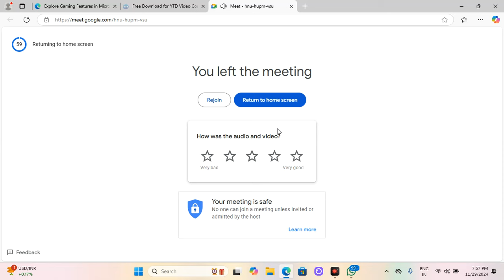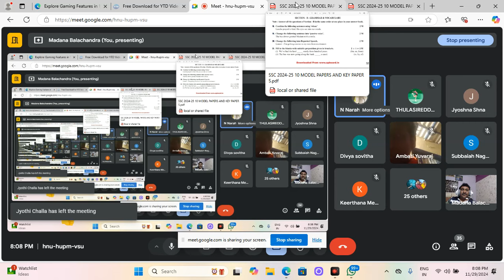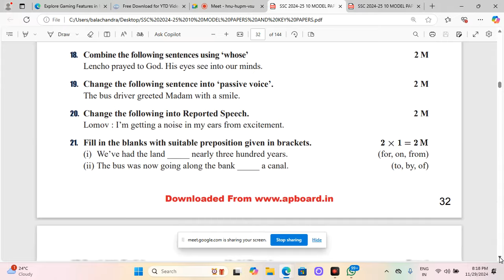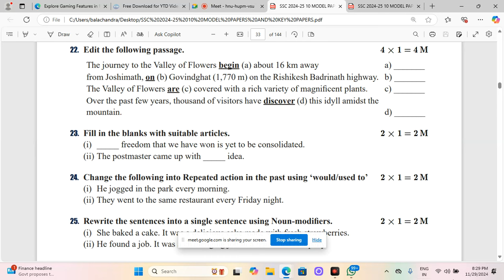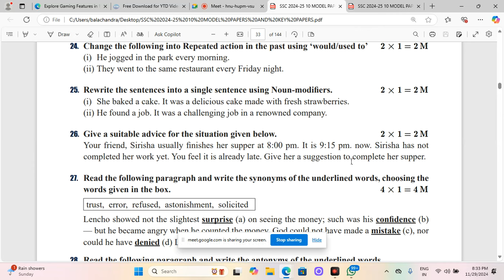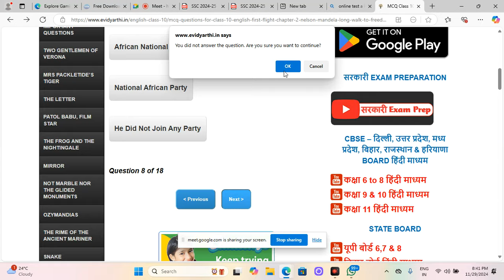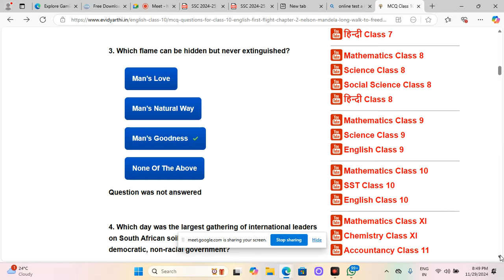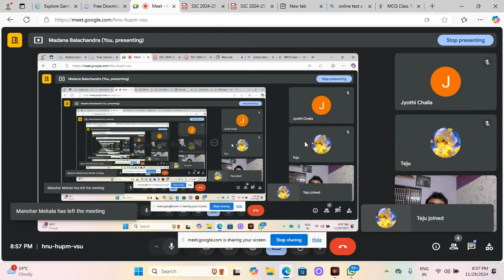10 grammar, question no 18 to 26